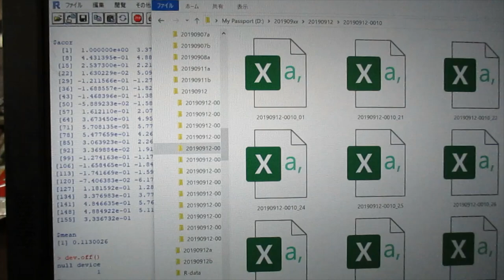時系列データの解析 （「R」フリーな統計処理言語かつ環境）